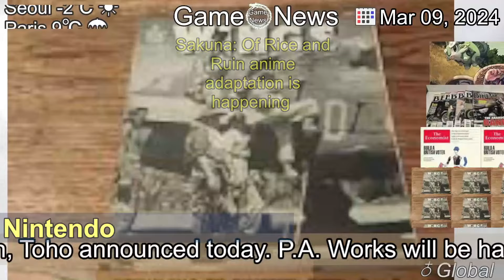[Latest]Sakuna: Of Rice and Ruin anime adaptation is happening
[Contents]
An anime adaptation based on Sakuna: Of Rice and Ruins in production, Toho announced today. P.A. Works will be handling the animation. More details were not released, but it should follow the story of the game in some way. Heres a rundown of the original premise: Spoiled harvest goddess Sakuna finds herself banished from her opulent celestial home to an...The post Sakuna: Of Rice and Ruin anime adaptation is happening appeared first on Nintendo Everything.